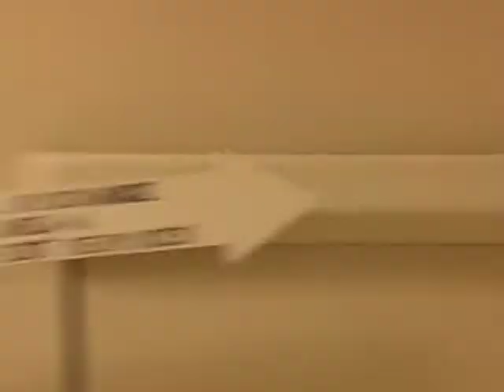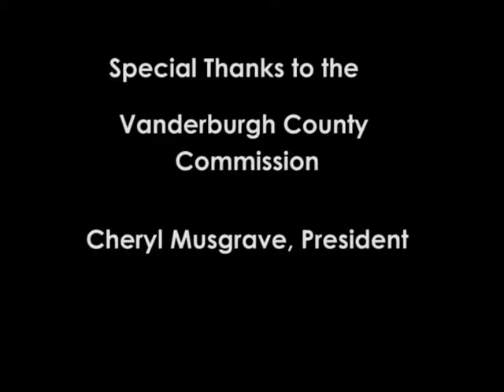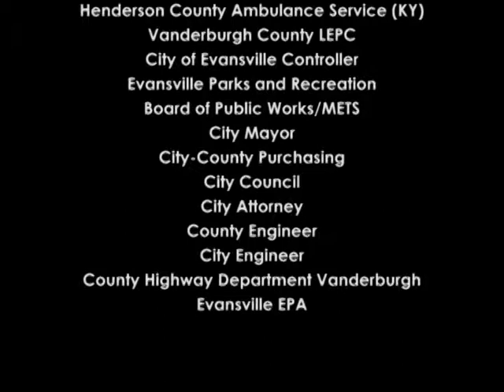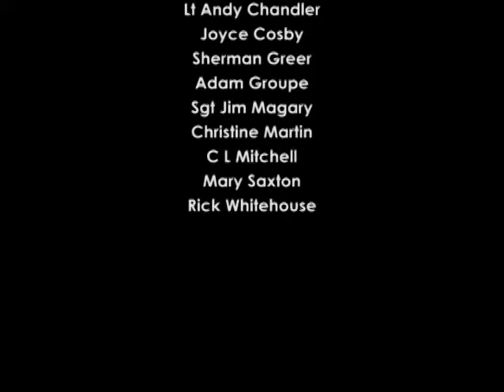VTS 01 2